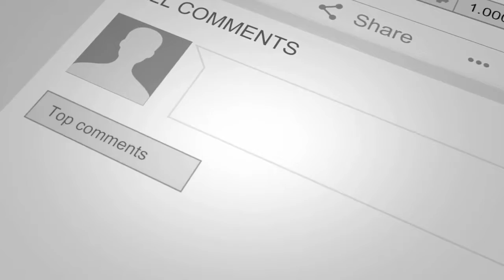Boy falling accidently on slippery floor - careless working - funny fall compilation - youtube best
Like my videos. Share my videos. Comment in the comment section. Give me opportunity.